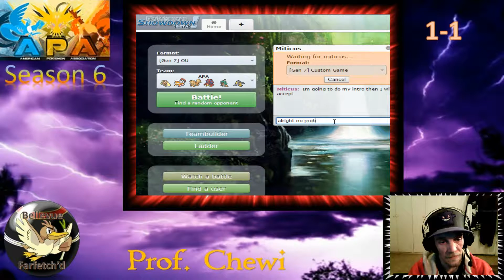American Pokemon Association Season 6 Week 3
Prof. Chewi Vs Miticus
Bellevue Farfetch'd Vs Boston Beedrills

My Twitch http:// Twitch.tv/ProfChewi

Pokémon Owned By Nintendo and other holders.
This video is owned by ProfChewi unless images/music specified in above description.